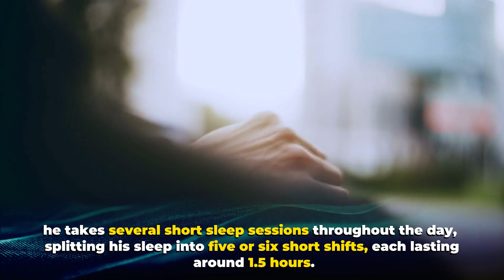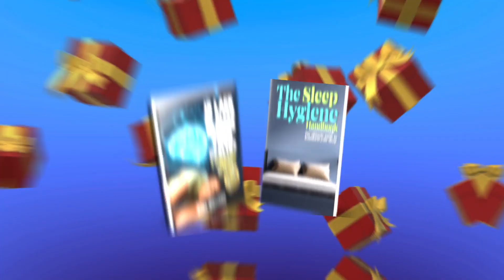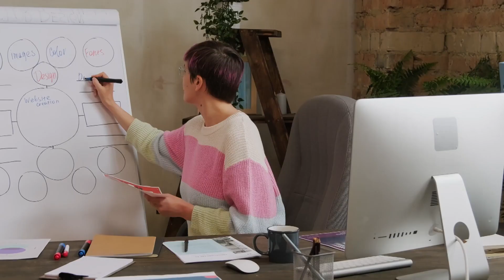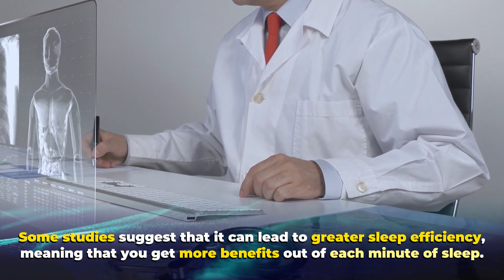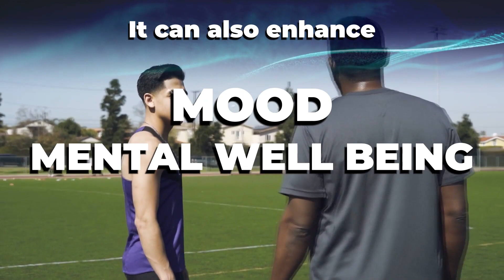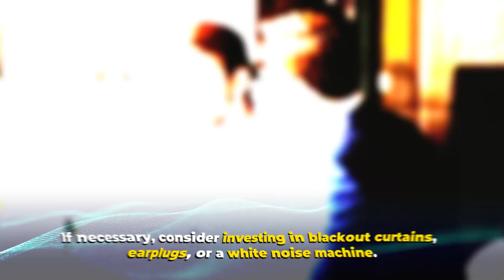Revealed: The Science Behind Cristiano Ronaldo's Bizarre Sleep Habits (Polyphasic Sleep)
The Science Behind Cristiano Ronaldo's Bizarre Sleep Habits (Polyphasic Sleep) ► ► FREE SLEEP-BOOSTING GIFTS
Did you know Ronaldo slept like this?

We want to keep making informative research-based videos for you. We would greatly appreciate it. :)

Ever wonder how football legend Cristiano Ronaldo manages to perform at such a high level consistently? The secret, surprisingly, lies not only in his rigorous training and nutrition but also in his sleep habits. Cristiano Ronaldo's sleep routine is a key to his exceptional athletic performance.

Contrary to the standard 8-hour sleep schedule most of us follow, Ronaldo's sleep routine involves polyphasic sleep, a method involving multiple sleep shifts throughout the day. Coached by Nick Littlehales, a sleep science expert and game-changer in the world of sports, Ronaldo's sleep routine is designed to optimize his performance, recovery, and overall well-being.

The sleep schedule that Ronaldo follows includes five or six sleep shifts daily, each around 90 minutes long. This approach is carefully calibrated to the circadian rhythm, the body's natural sleep cycle. By aligning his sleep periods with these natural cycles, Ronaldo wakes up in a lighter stage of sleep, leaving him refreshed and alert. This polyphasic sleep schedule is a far cry from the typical sleep cycle we're used to, but it's part of Ronaldo's holistic approach to health and fitness.

With polyphasic sleep, there's an emphasis on sleep quality rather than quantity. However, it's not just about short bursts of sleep. To combat potential sleep disorders, it's necessary to pay attention to sleep hygiene. Ronaldo does this by avoiding screens for 1.5 hours before bed to promote better sleep quality. He even rests in fresh bedding in the fetal position.

Contrary to popular belief, this routine isn't about how to sleep better in a shorter amount of time, but how to maximize the benefits of the sleep you do get. While Ronaldo's sleep coach ensures that he maintains a consistent sleep schedule, his routine also includes elements to help him relax, such as avoiding sleep-depriving activities before bedtime.

Of course, there's always the question of practicality. Is this routine feasible for the everyday person juggling work, family, and personal commitments? Perhaps not, but there are certainly elements of Ronaldo's routine that can be adopted to help improve sleep quality and address common sleep disorders like sleep apnea.

For example, short naps, or "power naps," have been shown to provide a significant boost in alertness and cognitive performance. If you're sleep deprived or struggling to maintain a consistent sleep schedule, incorporating a short nap into your daily routine might be a viable solution. While you may not have a CPAP machine to combat sleep apnea like those with more severe sleep disorders, understanding your sleep cycle, and working towards better sleep hygiene can significantly impact your overall sleep quality.

If you struggle with how to stop snoring, certain lifestyle changes, like sleeping on your side, can help. Essential oils like lavender or sleep supplements like melatonin are also known to help you relax before bedtime and provide better sleep. As for resetting your sleep schedule, consistency is key. Going to bed and waking up at the same time each day, even on weekends, can help regulate your body's clock and improve sleep quality.

However, the essential takeaway here is that there's no one-size-fits-all solution. What works for Ronaldo might not work for everyone. The secret lies in finding what works best for you, whether that's a traditional sleep cycle, polyphasic sleep, or something in between.

Ultimately, the polyphasic sleep community, alternative sleep cycles, and the benefits of napping all feed into the broader conversation about sleep hygiene and wellness. Ronaldo's sleep habits serve as a testament to the importance of sleep in achieving optimal athletic performance, and for the rest of us, in maintaining our overall health and well-being.

VIDEO CREDITS:
*Cristiano Ronaldo ► Free Clips | No Watermark | 4K UHD By NOTSR7
*SIXPAD TV commercial Christiano Ronaldo&#39;s EMS training (Ronaldo workout)